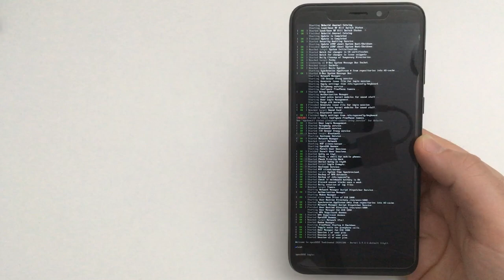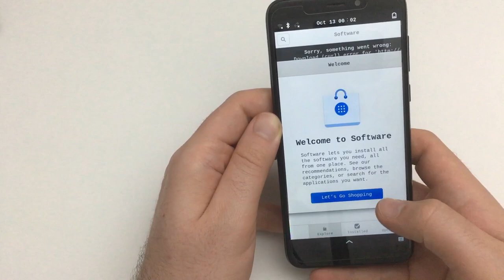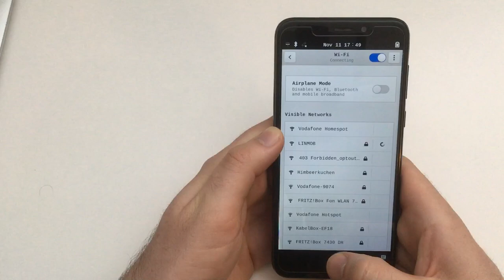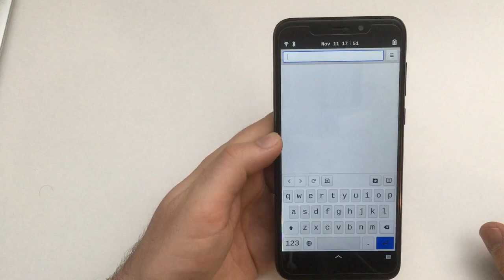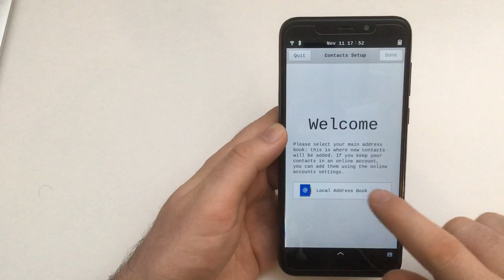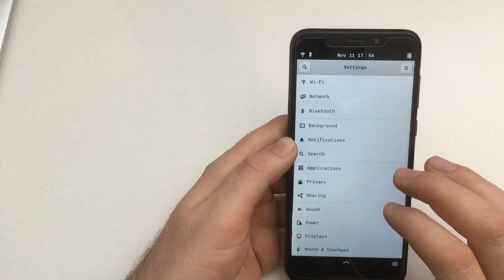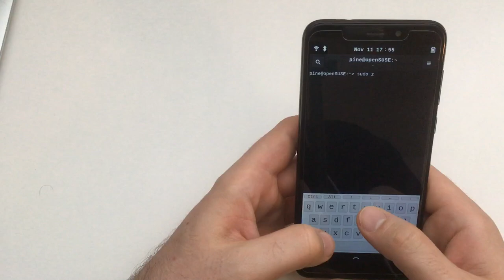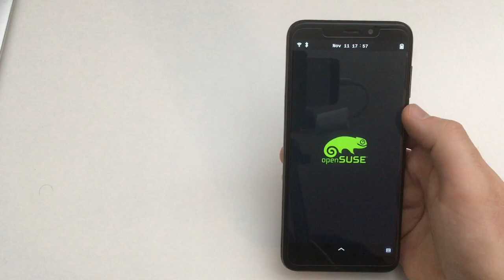slem.os: OpenSUSE on the PinePhone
Among the few distributions I had not tried out yet was the "SUSE Linux Enhanced Mobile Operating System" or slem.os. It's basically OpenSUSE + Phosh for the PinePhone.

Please tell me below or via Twitter (@linmobblog), Mastodon (@ ) or email  what interests you with regard to the PinePhone and mobile Linux operating systems: Distributions? Use cases? Certain apps? I am really looking forward to your feedback!